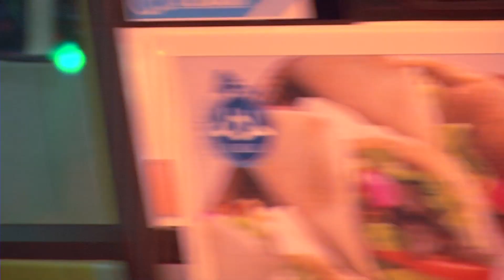Ingénieure-Industrielle-STM.mov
Mireille est ingénieure industrielle à la division Ingénierie Autobus. Elle travaille à la STM et elle aime son emploi. Et vous, ça ne vous intéresserait pas de postuler? La STM recrute des ingénieurs et des techniciens en ingénierie